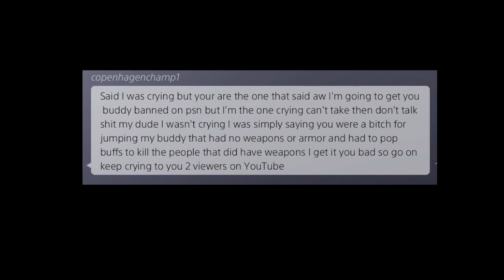Conan Exiles - Why so salty II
Was scouting around looking for enemy bases and found myself some new friends LOL